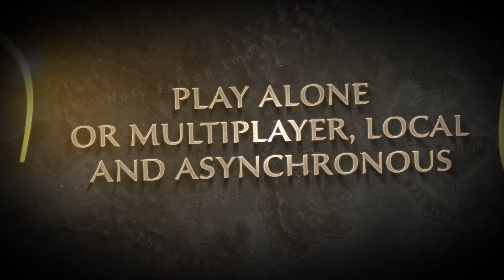Might & Magic: Clash of Heroes - Launch trailer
Might & Magic: Clash of Heroes is now available for iPhone and iPad.